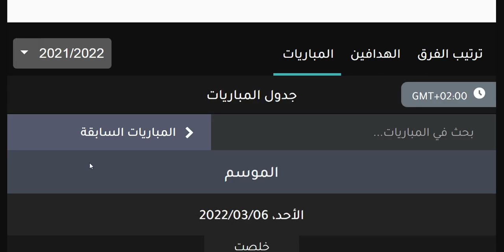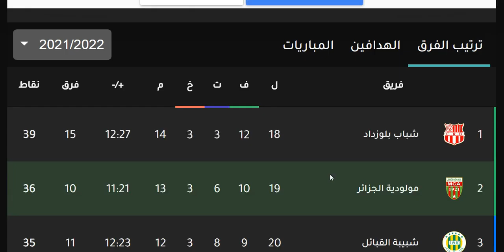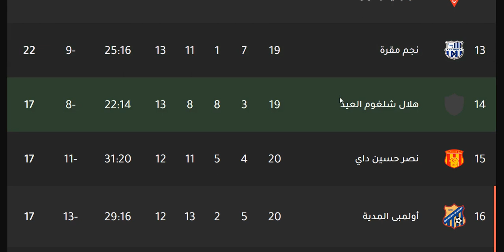ترتيب الدوري الجزائري وترتيب الهدافين اليوم الاحد 6-3-2022 الجولة 20 - فوز وفاق سطيف وشبيبة القبائل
ترتيب الدوري الجزائري 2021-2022 - ترتيب الدوري الجزائري 2022 -ترتيب الدوري الجزائري اليوم -ترتيب الدوري الجزائري يلا شوت -ترتيب الدورى الجزائري يلا كوره

ترتيب الدوري الجزائري الجولة 20

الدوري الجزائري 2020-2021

الدوري الجزائري
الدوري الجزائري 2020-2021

الرابطة المحترفة الجزائرية الأولي
الرابطة المحترفة الجزائرية الأولي 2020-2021
سريع غليزان
بارادو
أهلي برج بوعريريج
الرياضي القسنطيني
شبيبة القبائل
وداد تلمسان
إتحاد بسكرة
نجم مقرة
أولمبي المدية
وفاق سطيف
جمعية عين مليلة
مولودية وهران
مولودية الجزائر
إتحاد الجزائر
شبيبة سكيكدة
أولمبي الشلف
شبيبة الساورة
نصر حسين داي
إتحاد بلعباس
شباب بلوزداد